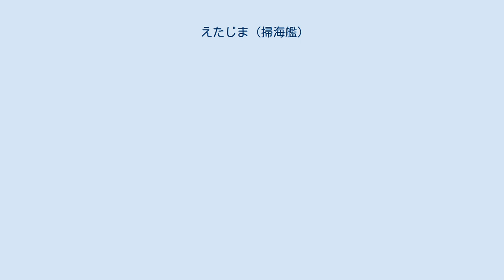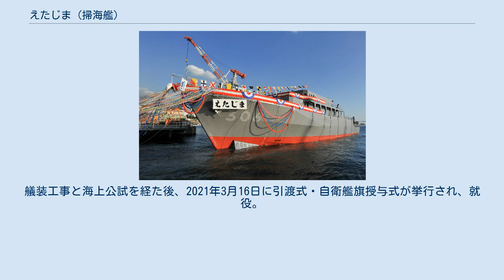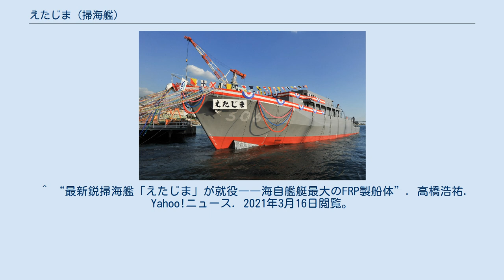えたじま (掃海艦)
えたじま（ローマ字：JS Etajima, MSO-306）は、海上自衛隊の掃海艦。
あわじ型掃海艦の3番艦。
艦名は広島県に属する江田島に由来する。
1888年（明治21年）に海軍兵学校が東京築地から移転して以来、海軍ゆかりの島として認知されるようになり、「江田島」は海軍兵学校の代名詞となった。
旧帝国海軍解体後も引き続き海上自衛隊第1術科学校及び幹部候補生学校が置かれている。
うじしま型掃海艇「えたじま」、はつしま型掃海艇「えたじま」に次いで日本の艦艇としては3代目。
また、あわじ型の1番艦「あわじ」と2番艦「ひらど」とともに海上自衛隊で最大の繊維強化プラスチック（FRP）製掃海艦となる。
船体に木材ではなく、FRPを使うことで、やえやま型とほぼ同じ寸法ながら軽量化された。
FRPで建造した掃海艦としては世界最大級となる。
 「えたじま」は、平成29年度（2017年度）計画掃海艦306号艦として、JMU横浜事業所鶴見工場で2018年2月22日に起工され、2019年12月12日に命名・進水。
艤装工事と海上公試を経た後、2021年3月16日に引渡式・自衛艦旗授与式が挙行され、就役。
掃海隊群第3掃海隊に編入され、呉に配備された。
 進水式の様子 ^ a b c 海上自衛隊HP 命名・進水式 ^ “海上自衛隊の最新鋭掃海艦「えたじま」が進水。日本の技術の結晶”. 高橋浩祐. Yahoo!ニュース. 2019年12月12日閲覧。
 ^ “最新鋭掃海艦「えたじま」が就役――海自艦艇最大のFRP製船体”. 高橋浩祐. Yahoo!ニュース. 2021年3月16日閲覧。